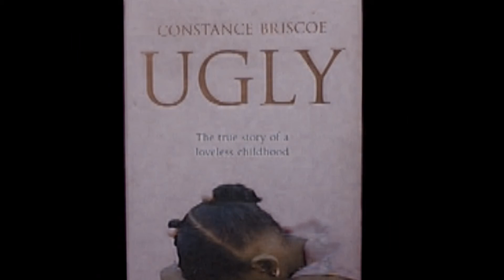Ugly StoryBoard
Storyboard of concept for an advert for Constance Briscoe book, 'UGLY'